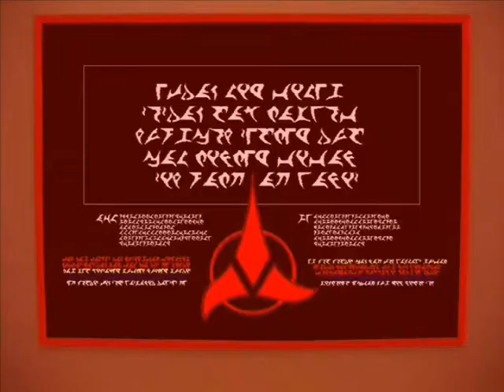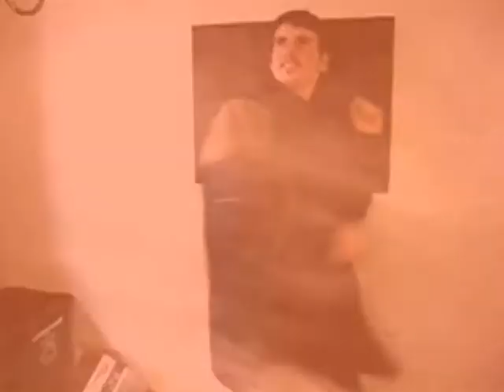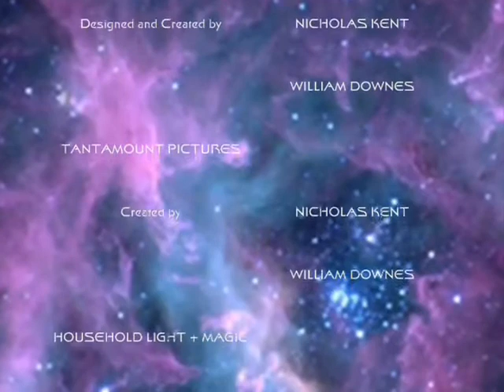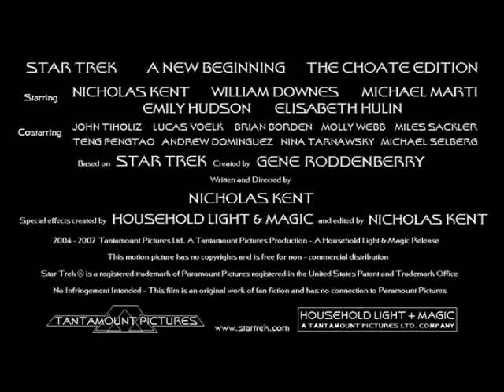Star Trek: A New Beginning - Part Three (Part Three of Three)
After a fifteen-year hiatus, Star Trek: A New Beginning is back!  To the cast, crew, and fans, you have my everlasting gratitude.  To the haters, if you know of a better Star Trek fan film, or any sci-fi fan film for that matter, made by teenagers with a 5.0 megapixel digital stills camera, Windows Movie Maker 2.0, Microsoft Paint, and Micro Machines, please post it in the comments because I'd love to see it!